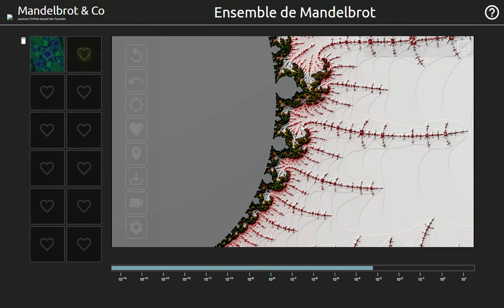Mandelbrot & Co | Fractal Explorer | shading filter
Add 3D to your fractal sets exploration.
An aperçu from our new feature : the  shading filter.
This feature will be implemented  in our next release.